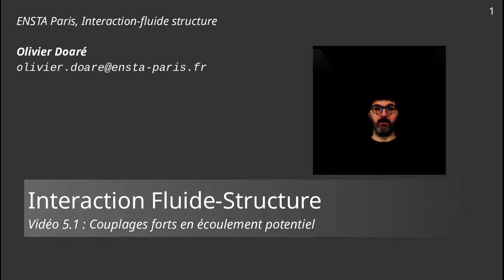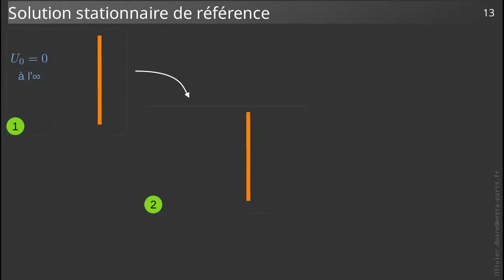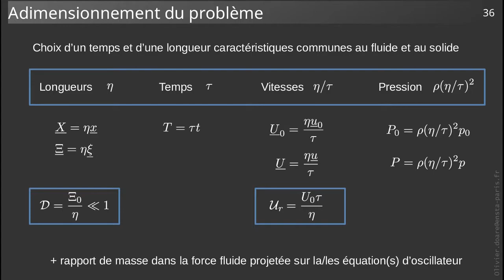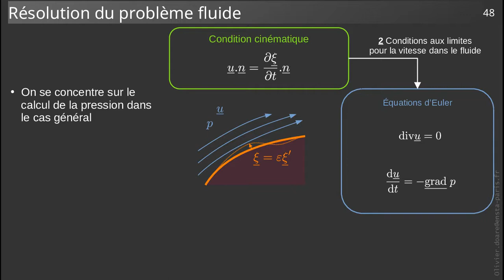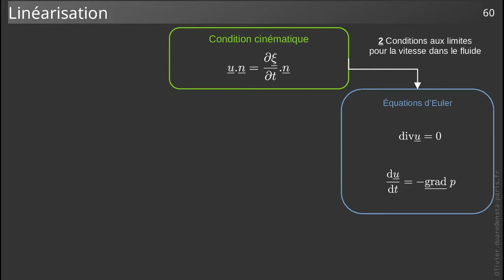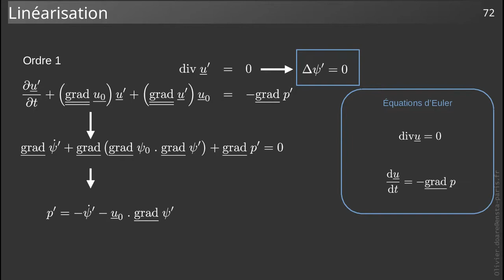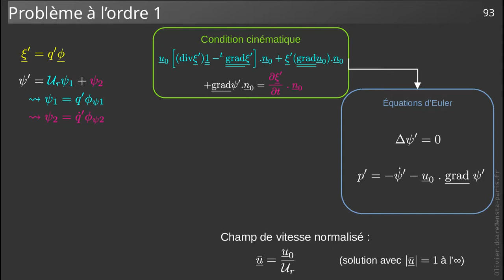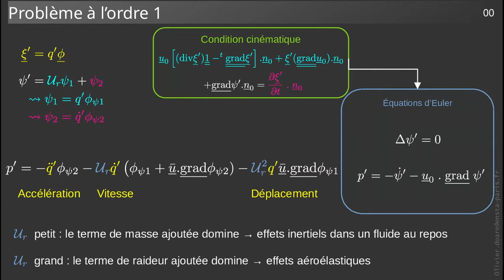Interaction fluide-structure - 5.1 - Couplages forts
Cours d'interaction fluide-structure de l'ENSTA Paris

! ATTENTION !

Une erreur s'est glissée dans le calcul de la normale (T55, à 5:30). En attendant qu'une nouvelle vidéo corrigée soit mise en ligne, consulter cette page pour les détails :